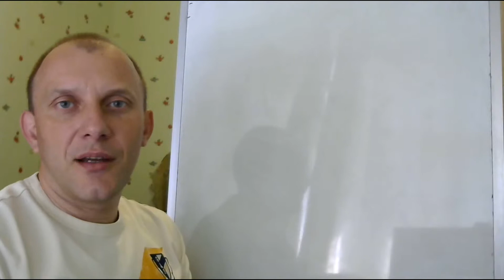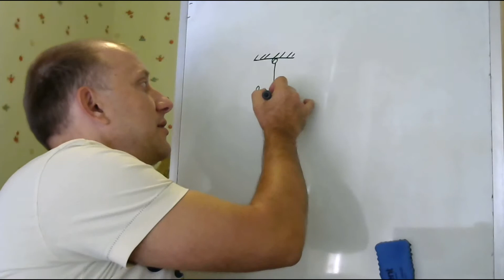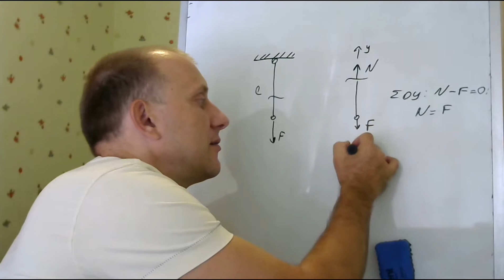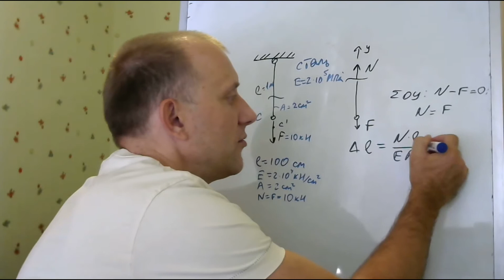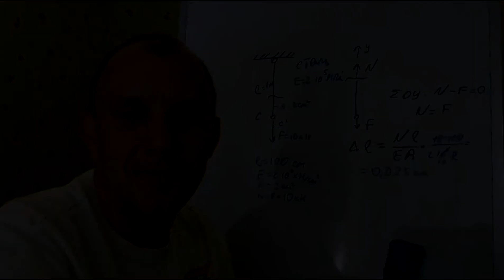Как посчитать удлинение стержня при растяжении - сжатии. Сопромат.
Посчитать удлинение стержня при растяжении - сжатии. Сопротивление материалов.
Удлинение стержней в сопротивлении материалов.
О том как легко, за 5 минут, разобраться в определении удлинения стержня при растяжении и укорочение стержня при сжатии, в рубрике Сопромат - это легко, с Александром Заболотным.

- skype: zabolotnyiAN
- комменты к видео

Я же на них отвечаю. Не тратьте время зря, задавайте вопросы.

Получите первую консультацию бесплатно!